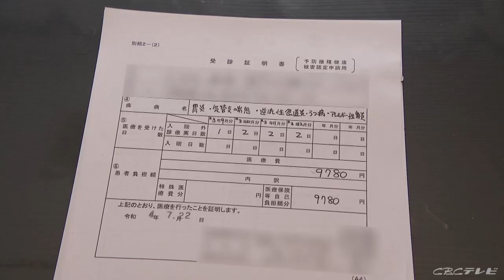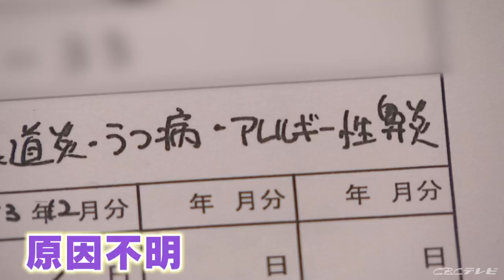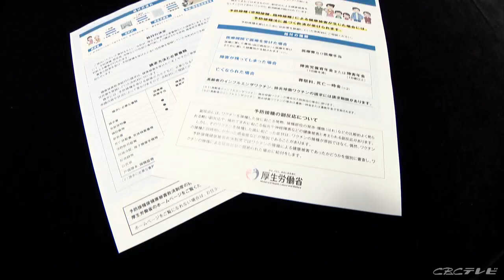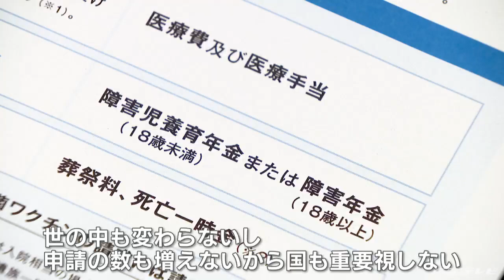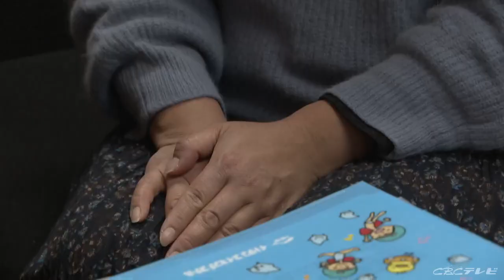【大石が聞く】“ワクチン後遺症”患者会が救済申請の“簡素化”を求める “舌が白くなった”少女のいま 地方議員が“覚悟を決めた”行動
奈良県に住む、木村さん37歳。2021年8月、2回目の新型コロナワクチンを接種してから1年以上にわたり体調不良に苦しんだいわゆる“後遺症”患者の1人です。

（木村さん）
「心臓はおかしいし、息はあがっちゃっているから呼吸ができなくなるか心臓が止まるか、どちらかかという状況。私ももう死ぬなという覚悟ができた」

死を意識する程の倦怠感や胸の痛みに襲われた木村さん。
病院で胃炎や気管支ぜんそく、逆流性食道炎など複数の疾患が出ていると診断されましたが、なぜ一度にこんな症状が出たのか原因は分かりませんでした。

（木村さん）
「電車にも乗れないし、駅にも行けないし、客先に行っても動けないし、荷物も持てないから（仕事を数日間）休んだ。それを会社に言うにも、ワクチンが原因だと信じてもらえない」

その後、医師から処方された薬を飲み、今は症状がなくなった木村さん。

薬や療養の仕方など、情報交換の必要を感じたため、2021年12月にSNSを通じて知り合った患者同士で患者会を立ち上げました。
いまでは北海道から九州まで330人が参加しています。

2023年2月、患者会のメンバーと訪れたのは奈良県庁の会議室 。
県のワクチン接種推進室の担当者に対し、救済申請の“簡素化”を求めました。
とりわけ今は、医療機関自体がワクチンの副反応を否定し、カルテの開示に応じないケースもあるということで救済制度の周知徹底も訴えました。

同席したこの女性は、2022年1月にも取材したワクチン接種後に舌が真っ白になり全身の倦怠感に悩まされていた少女の母親です。
患者会についても大きな期待を寄せています。

（母親）
「一人で悩んでいる方が情報をとれる場所があるのとないのとでは全然違いますので、全国組織ができていって皆さんの声がそこに届くようになり、問題点をちゃんと洗い出すようにして、治療法が確立されたり、フォロー体制がつくられることがものすごく大事」

そして、今回患者会と県の橋渡しをしたのが県会議員でした。
ワクチン接種を推進するからこそ、接種後の体調不良の問題と積極的に向き合う必要があると話します。

2023年2月16日放送　CBCテレビ「チャント！」より